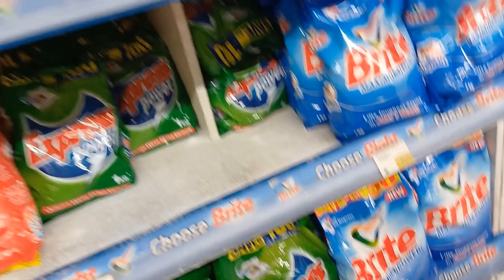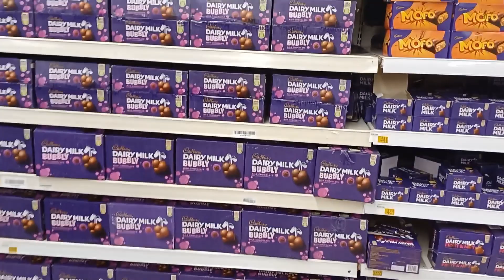Grocery shopping | Aroosh ko trolley ma Bethi